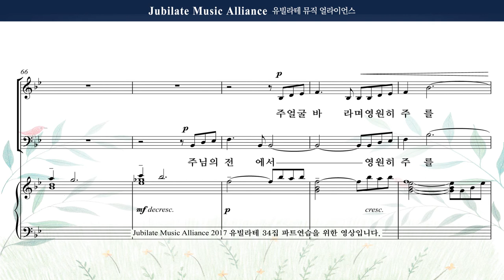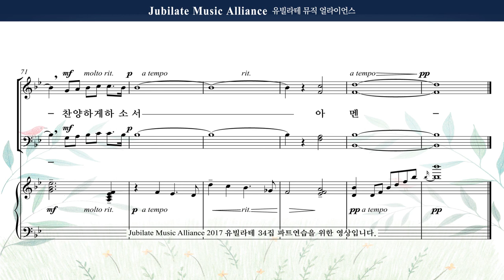[유빌라테 명품성가 34집] 25. 김민아 - 바라고 구하는 단 한가지